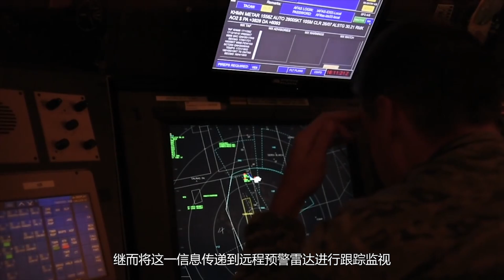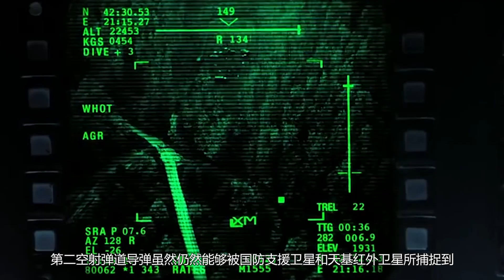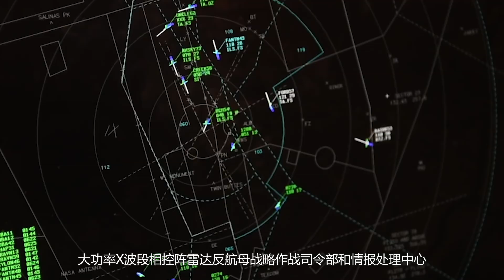中国东风导弹又爆出猛料：空射版本即将出炉，可由轰20运载！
中国东风导弹又爆出猛料：或正在研究空射版本，可由轰20运载！